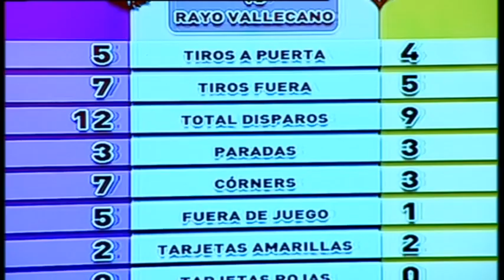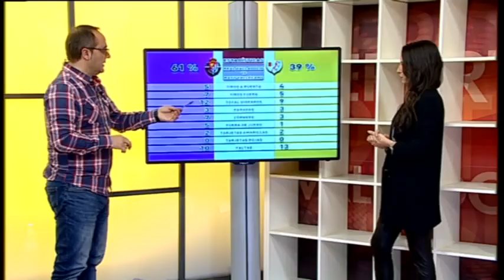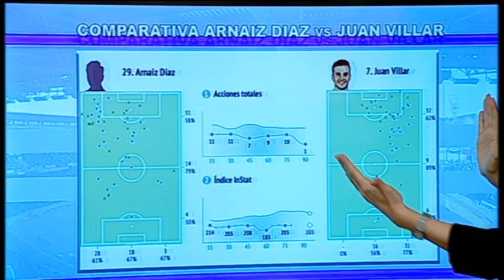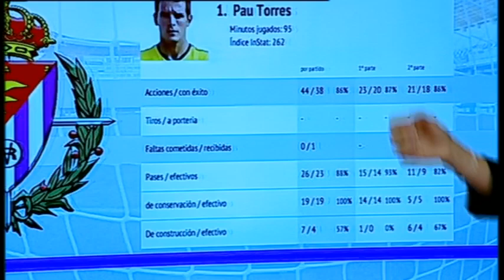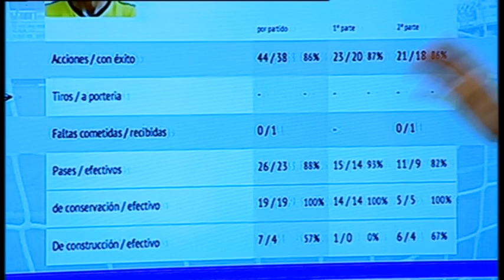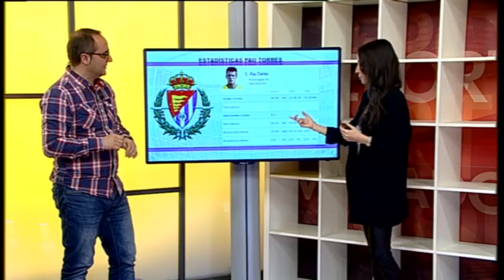Primera parte Deportes 8 Valladolid. Lunes 30 de enero de 2017